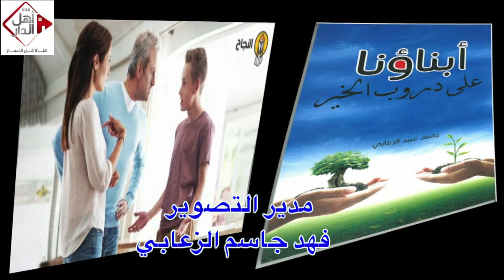الحلقة الثالثة - أبناؤنا على دروب الخير - كيف نكون أُسر سوية